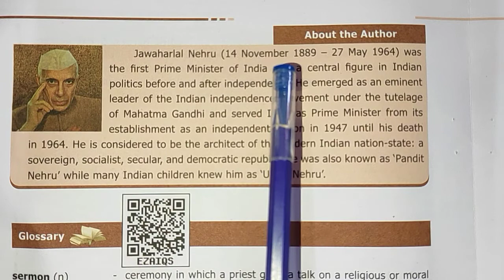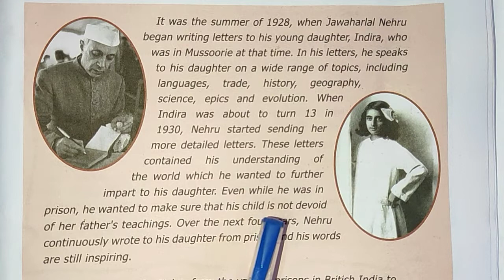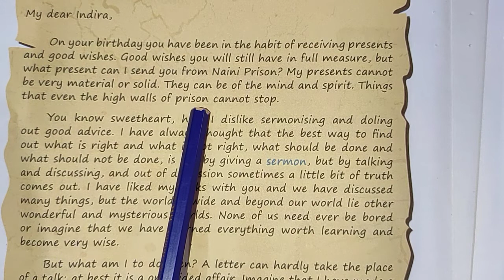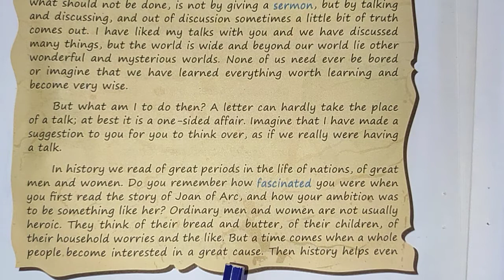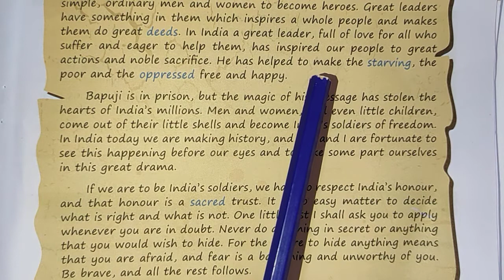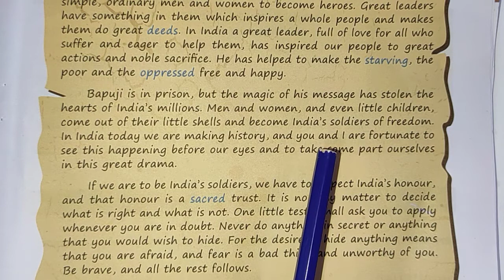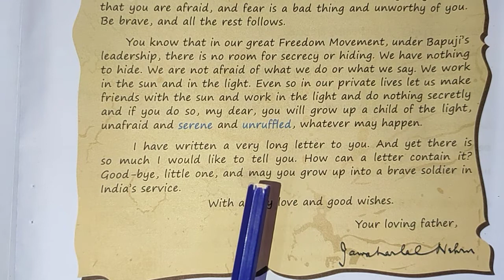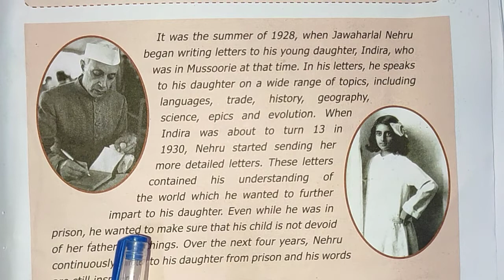Std. IX Unit 7 Prose " A Birthday Letter "